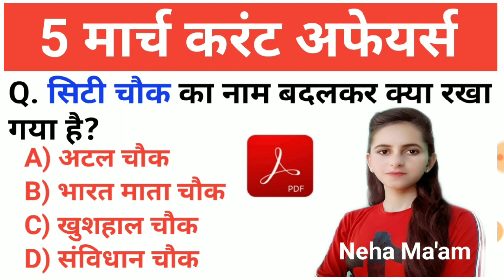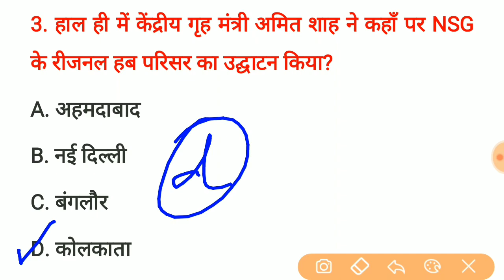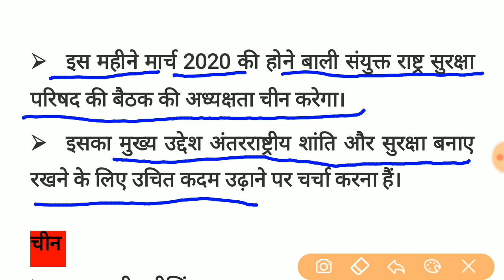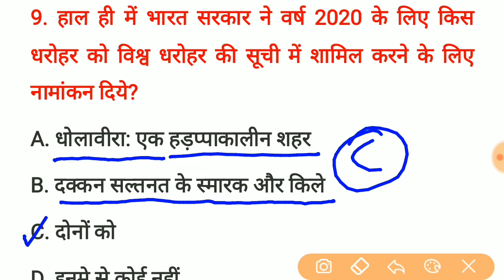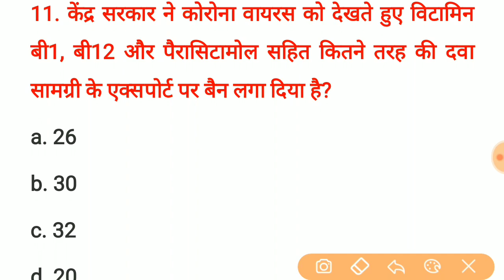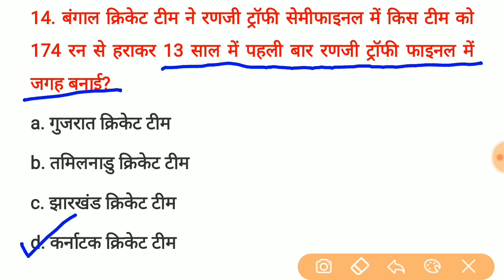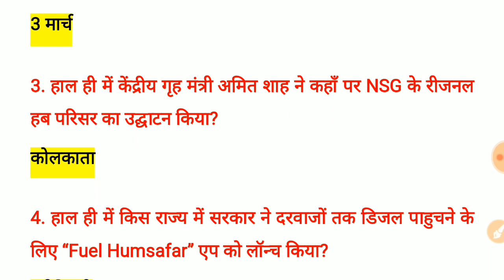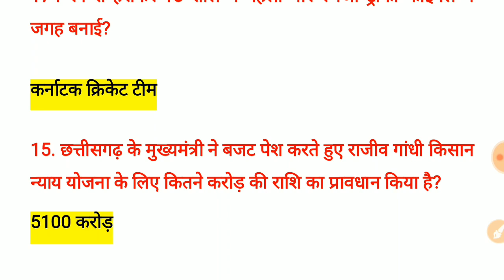5 march 2020 Current Affairs || Daily Current Affairs || Today Current Affairs 2020 in Hindi